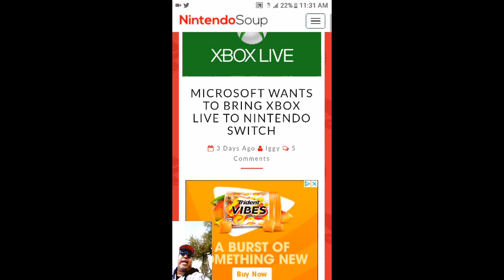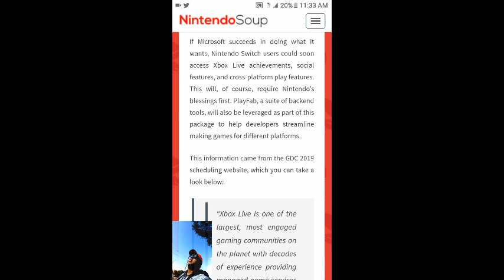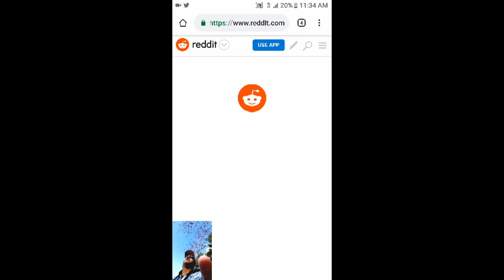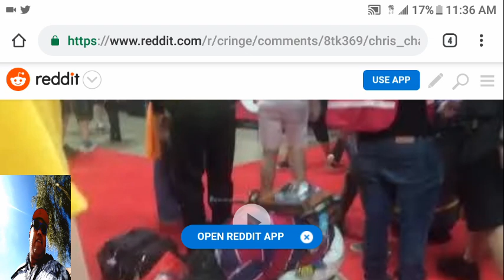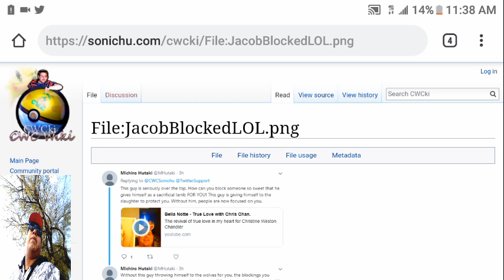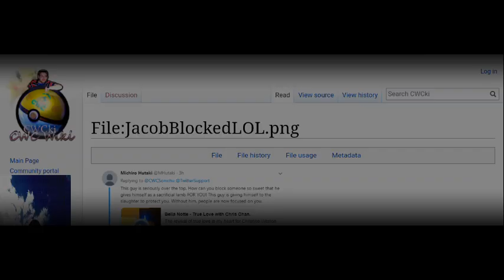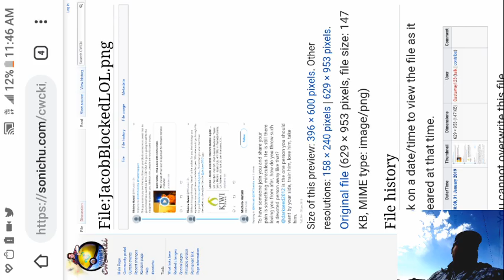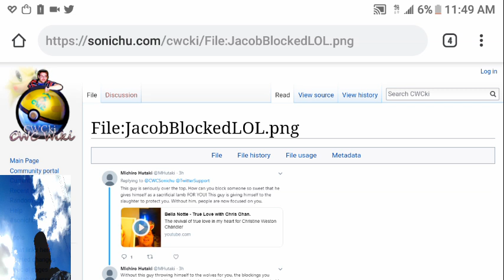Late Microsoft & Nintendo crossover platform news & deep discussion about troubled sonic fan Chris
Chan Chat and breeze.Link to both of the article topics I read

link to this guy's channel i mentioned and how i found out more about this sad mentally autistic guy(granted i knew about Chris Chan's shitty activities he's done in the past but this opened my eyes to how much more of a fucked up person this guy is.BUT, i will say this,he's nowhere as bad as Onision though
(SIDENOTE:I'm very much aware this news is well over a month old.But for now on guys.Im going to be doing videos once a month on topics almost completely unrelated to videogame industry news  or anime and manga news and doing topic discussions.i'll still mainly be talking about those topics on this channel but this is only a once a month thing)

Long story short guys can't believe Microsoft went over this deal with Juggernaut giant gaming company Nintendo out of all places haha.And my god I cannot believe how many sick screwed up people are online and irl in this world of ours.So that pretty much wraps up the video.peace out once again ladies and gentlemen,bros women,fanboys and fan girls and of course as always otaku's and Hikikomori's out there I will see you when I see you.You guys have a good day or good night wherever you are at in the universe out there.Dont drink and smoke weed at the same time or don't do anything reckless there friends.Stay tuned for more article session review like videogaming industry news anime manga news and internet news and that's pretty much it.Take it easy peace out I'm out like sauerkraut. Lates and goodbye and I'll see you on the flipside!!!😁😁😁😆😄😎😌🙄😆😀!😉😁😃😎😅😄🤗😆